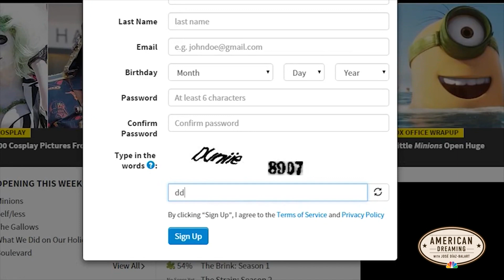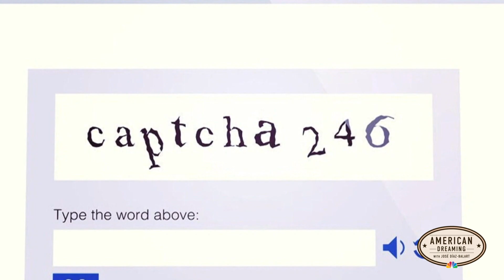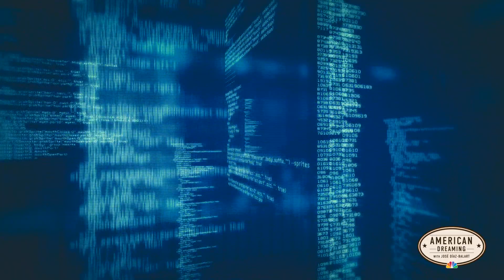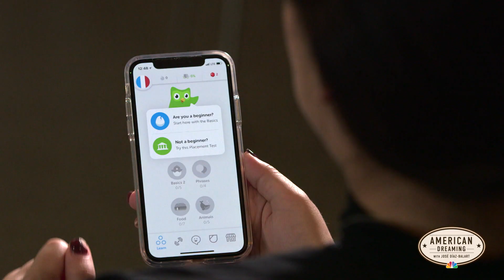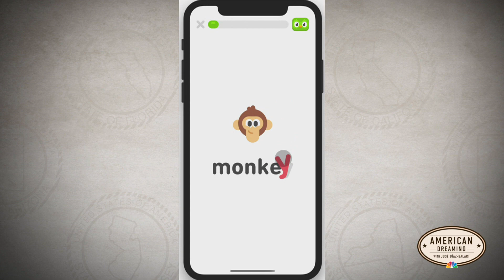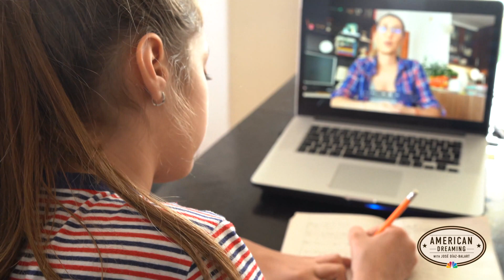Duolingo founder Luis von Ahn on education and his journey through the tech industry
Luis von Ahn is the genius behind CAPTCHA and reCAPTCHA, which was sold to Google in 2009, and also the founder and CEO of Duolingo, the world's most popular language-learning platform. Born and raised in Guatemala, von Ahn saw firsthand that high-quality educational opportunities were limited to those who could afford it. Inspired to fix this, he created Duolingo to make language education free and accessible to everyone. von Ahn says he’s achieved his American Dream and is now working toward making an impact on worldwide education.